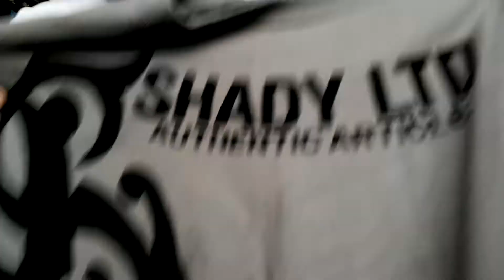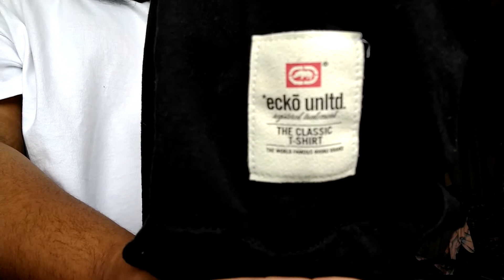Ecko Unlimited Clothing Gift Package Unboxing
shout of to the homie for this amazing package he sent as a late Christmas gift I appreciate it thanks again for the gift and support